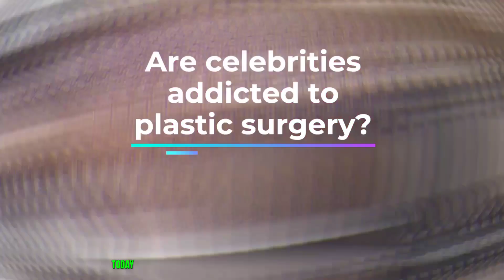10 Worst Celebrity Plastic Surgery Disasters that Will Make You Cringe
💔 Brace yourself for an eye-opening journey into the world of glamour gone wrong! In our latest video, "10 Worst Celebrity Plastic Surgery Disasters that Will Make You Cringe," we spill the tea on cosmetic procedures gone awry. 🌟🔪

From Hollywood to the red carpets, we unveil the shocking transformations and plastic surgery mishaps that will leave you cringing and questioning the quest for eternal beauty. 💉😱

🚨 Dive into the before-and-after snapshots of celebrity plastic surgery gone wrong, and witness the cautionary tales that will make your jaw drop.
👀 Explore the realm of cosmetic surgery failures and learn about the celebrities who experienced disastrous transformations in their pursuit of perfection.
🙅‍♀️ Beware of the plastic surgery disasters that went too far, and discover the lessons behind these shocking celebrity transformations.

You can also explore more captivating stories and intriguing content through the following links: